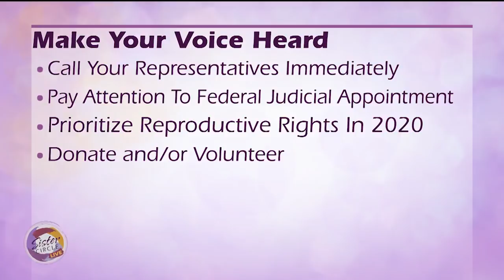FullCircle: Anti-Abortion Laws and Women’s Rights